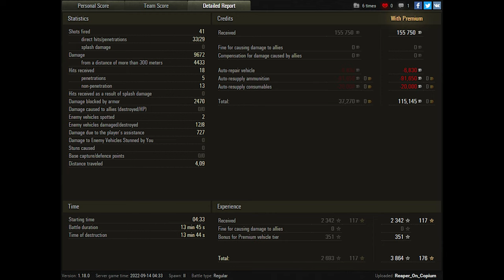World of Tanks M54 Renegade - 8 Kills 9,7K Damage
Zekin60fps
Wot replays
13.20
13.30

M54 Renegade wot,M54 Renegade world of tanks,wot M54 Renegade,world of tanks M54 Renegade,M54 Renegade